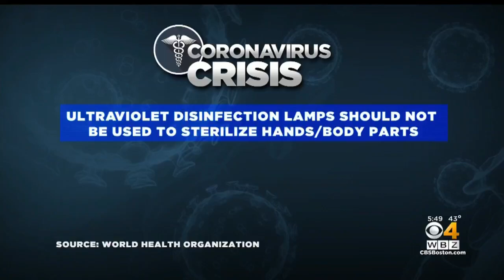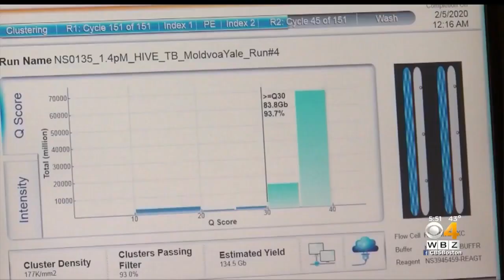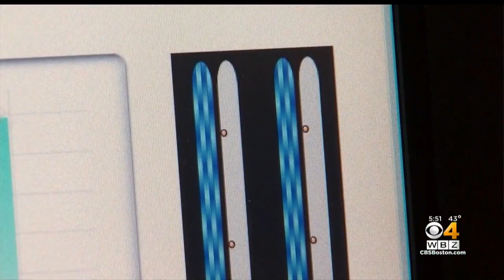Boston University Professor Talks About Coronavirus Research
WBZ-TV's Dr. Mallika Marshall talks with Dr. John Connor, an associate professor of microbiology at Boston University Medical Center.